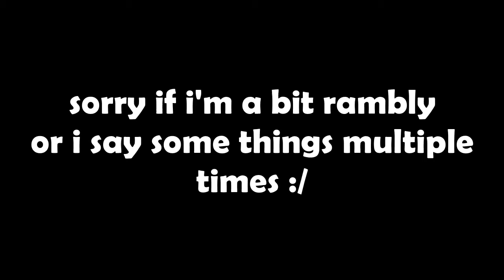2020 hmm... - Vlog #38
that last moment perfectly described everything about my channel